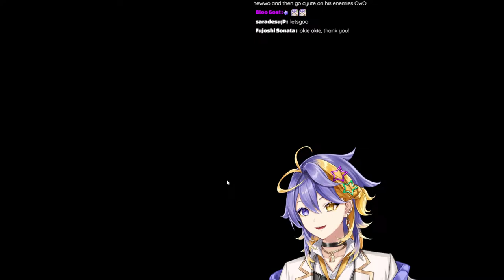hewwo~ we gaming?【NIJISANJI EN | Aster Arcadia】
ミ★

ミ★

『Tags』
✧ Group Name
✧ GENERAL/LIVE
✧ ART
✧ NSFW
✧ MEME
✧ ASSETS
✧ THUMBNAIL
✧ FAN NAME: Arcadians

ミ★

ミ★

『ILUNA』

ミ★

ミ★